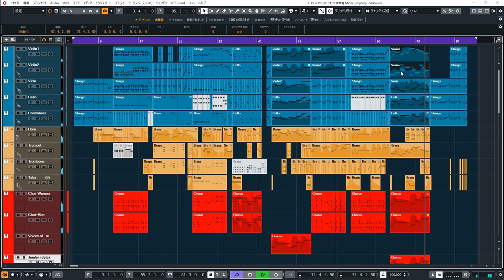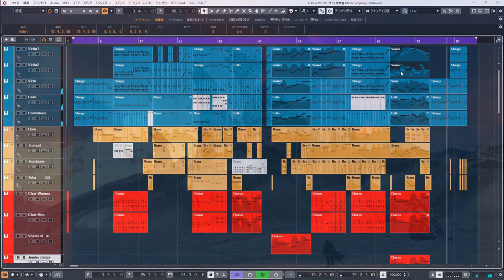Dragon World / Epic Orchestral Battle Music (CC-BY)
///Wallpaper by ERA-7, please check out her awesome artworks///